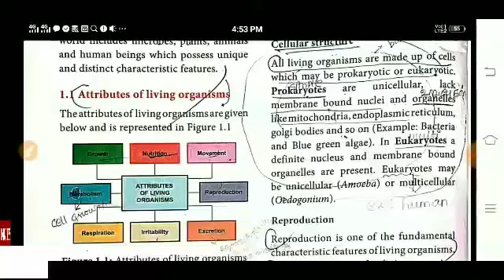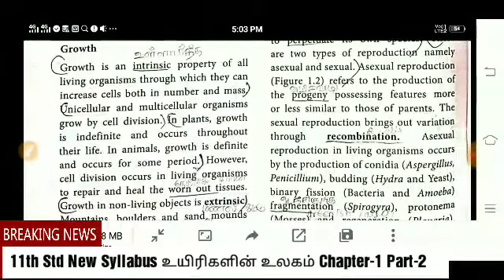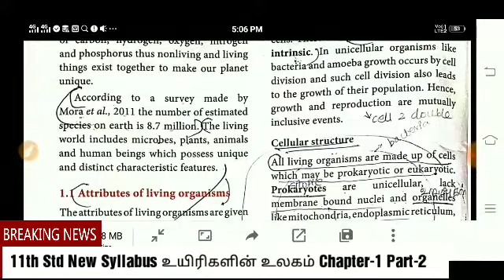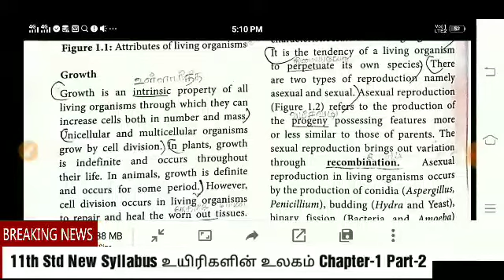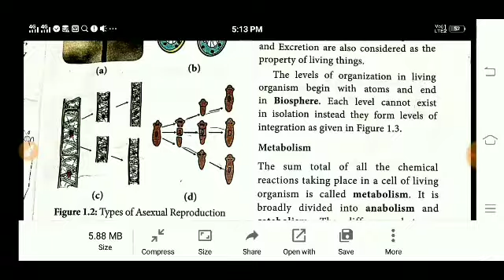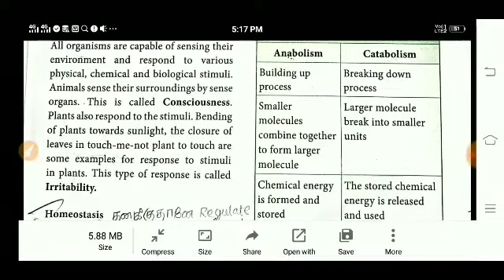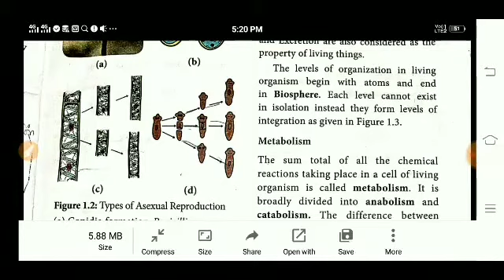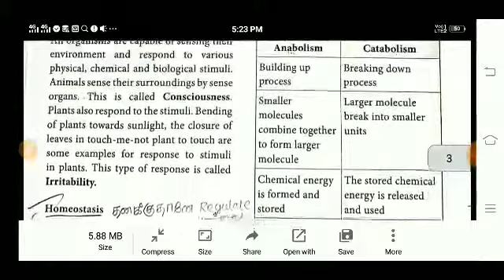11thStd NewSyllabus Bio-Botany Chapter-1 LivingWorld Attributes ofLivingOrangismsTamilExplainpart-2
11thStd NewSyllabus Bio-Botany Chapter-1 LivingWorld Attributes of LivingOrangismsTamilExplain part-2